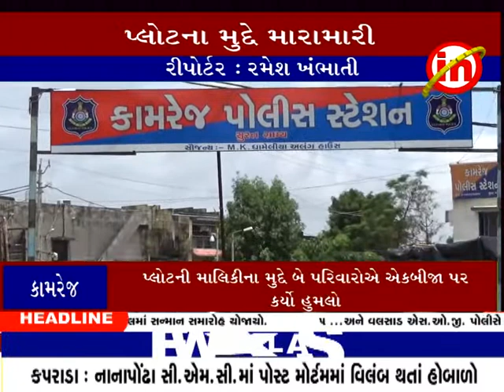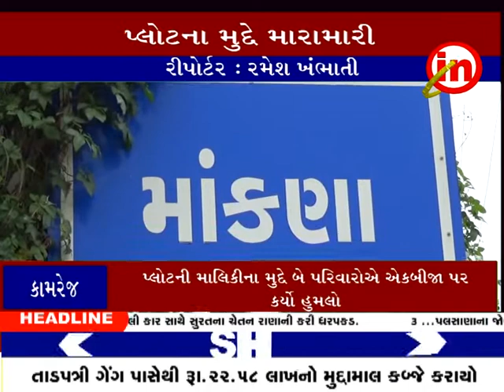કામરેજ ઃ માંકણા ગામના રોહીતવાસમાં પ્લોટની માલિકીના મુદ્દે બે પરિવાર વચ્ચે બખેડો